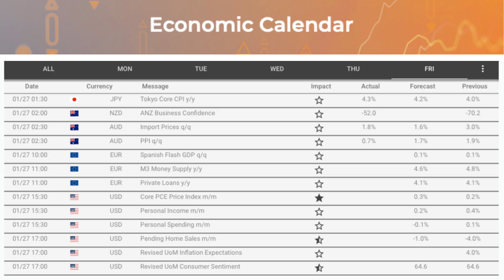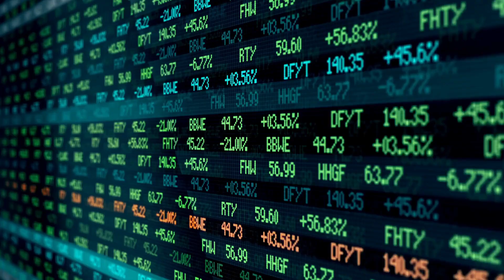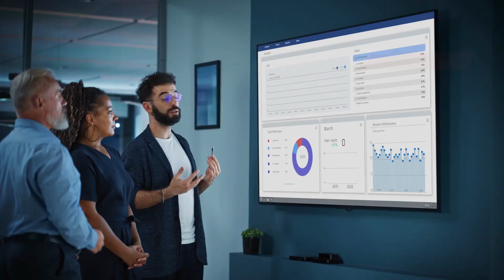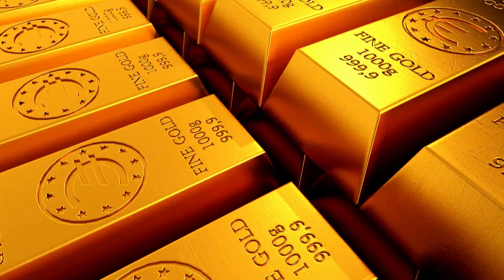Financial News 27/01/2023 - by Smart Online Trader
Do You Want To Learn More About Online Trading?
Get in Touch with us today to find out how you can profit from the financial market.